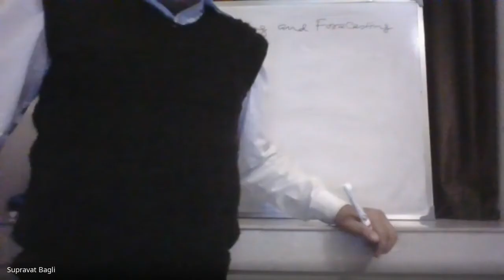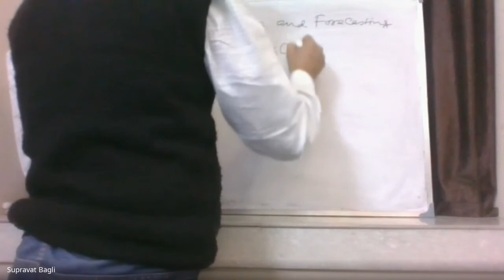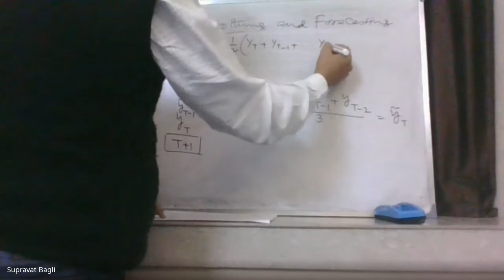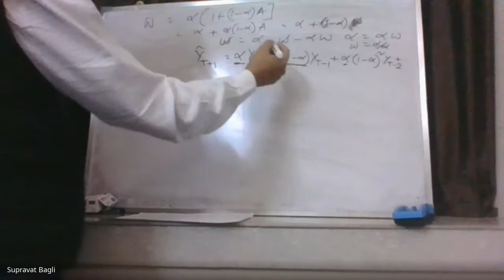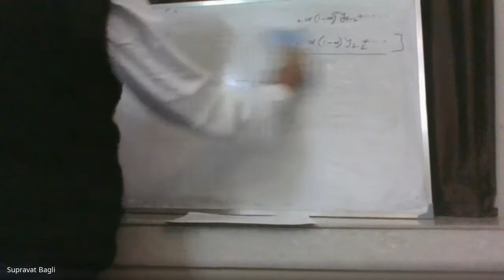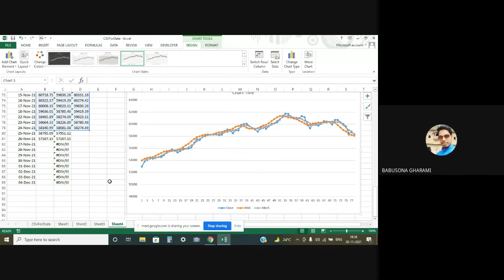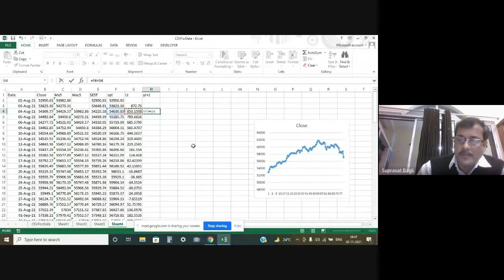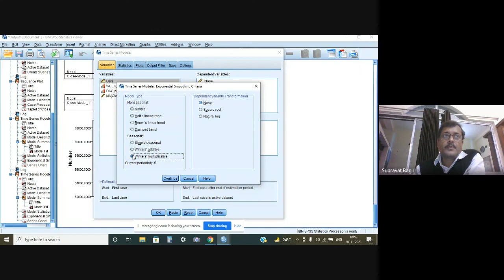Forecasting & Smoothing technique By Dr. Supravat Bagli